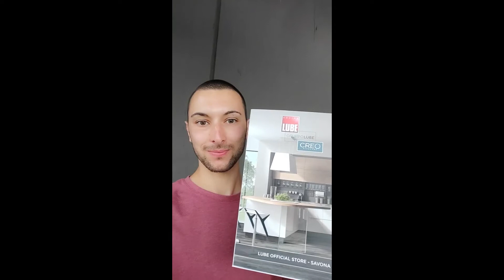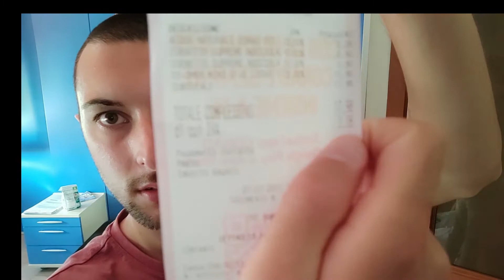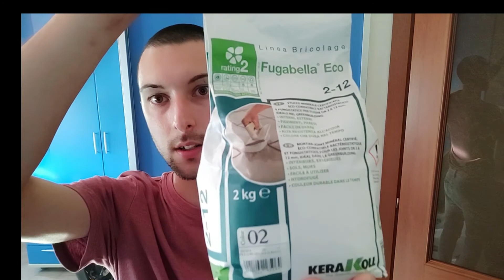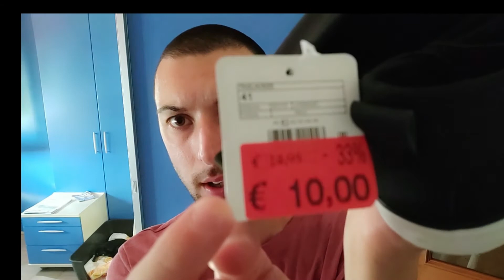VLOG : PROGETTO la CUCINA e faccio qualche ACQUISTO.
In questo vlog ti porto a Savona per fare qualche commissione.
Progetto la cucina e faccio qualche acquisto.